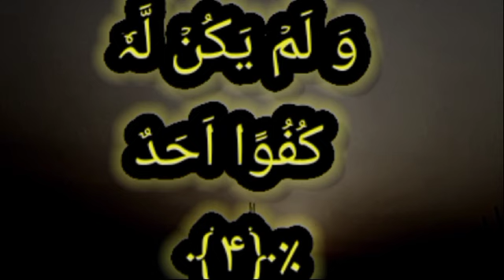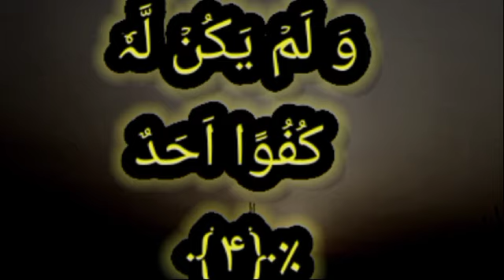surah ikhas full 3 times beautiful😍 tilawat